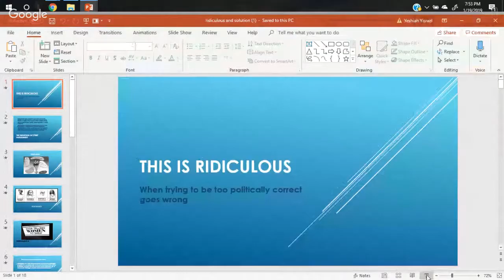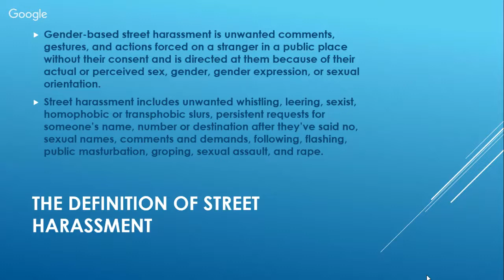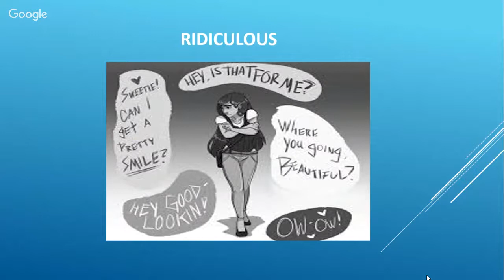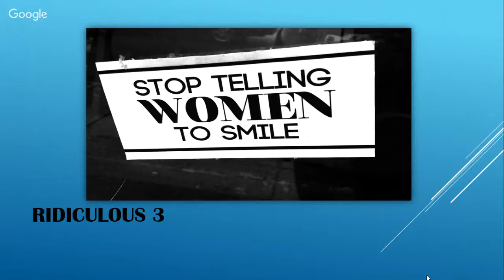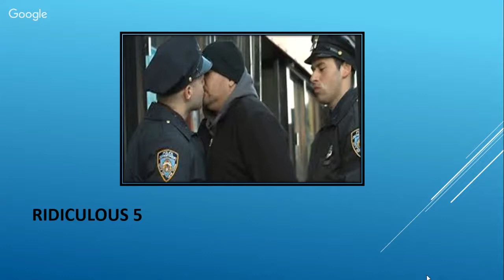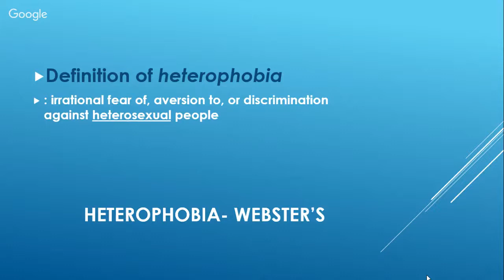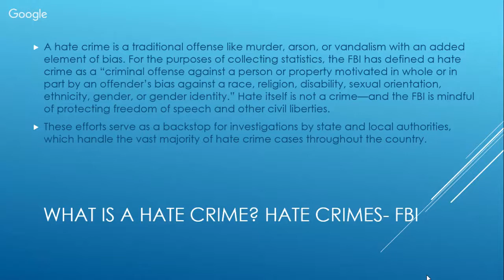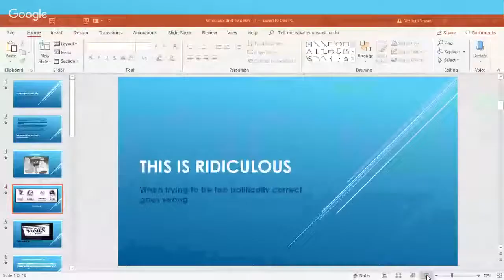THE DIFFERENCE BETWEEN STREET HARASSMENT AND COMPLIMENT